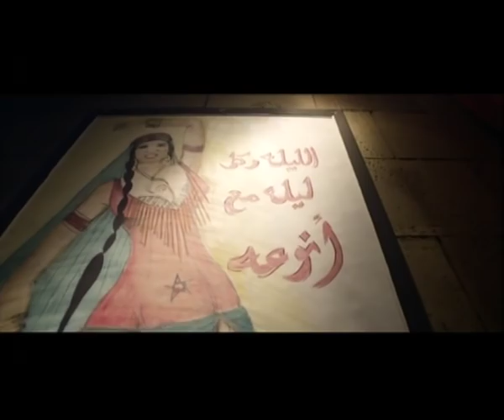مسلسل فيفا أطاطا | الحلقة 29